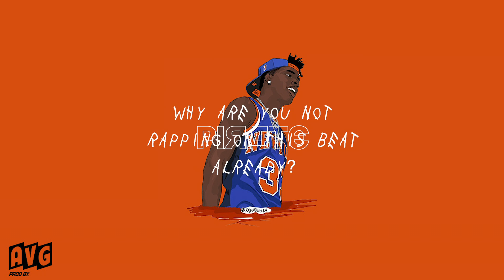[FREE] - LIL BABY TYPE BEAT | HARD TRAP BEAT | "PIRATE" (prodbyAVG)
prodbyAVG